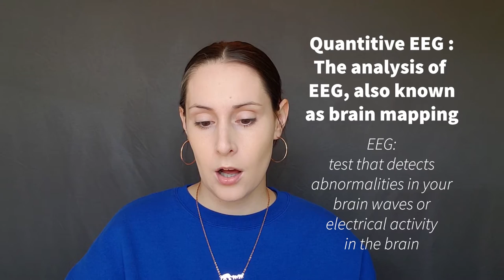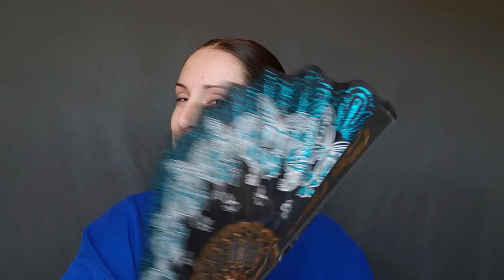Mental Health & The Brain// Jay Shetty Podcast Review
Mental Health podcast review on Jay Shetty's On Purpose podcast invites Dr. Daniel Amen on and they discuss Mental Health, the brain and the mind, his book, Feel Better Fast & Make It Last, and plenty more topics that range from the brain all the way to addiction. You never know what you could learn, so enjoy!

*** Books Mentioned
- Podcast: On Purpose by Jay Shetty (spotify)
-Feel Better Fast & Make It Last
-Change Your Brain, Change Your Life

** Makeup Used
- Real Techniques Beauty Sponge
- Makeup Revolution Conceal and Define
- Wet & Wild Photofocus Foundation (soft ivory)
- Maybelline Fit Me Pressed Powder
- Physicians Formula Butter Bronzer
- Essence Satin Blush in Satin Coral
- Essence Make Me Brow, brow gel
- Loreal Voluminous X Fiber Mascara
- Elf Mad For Matte palette
- L.A Colors Highlight in Shine Bright
- Flower Beauty lipstick in LS23 Apricot Blossom